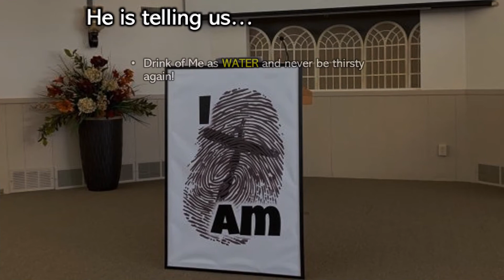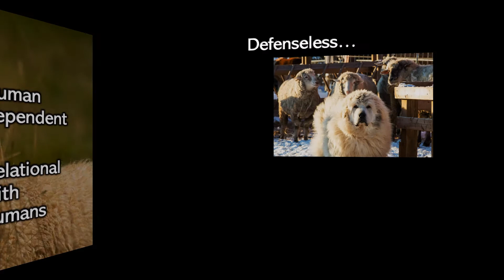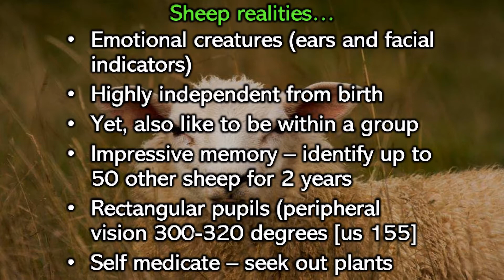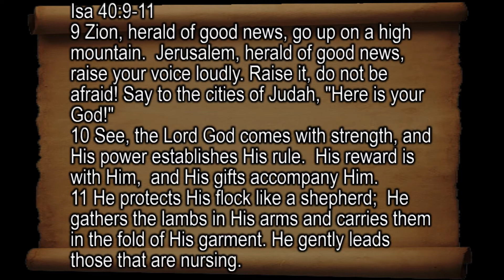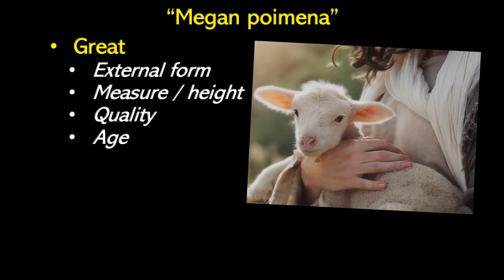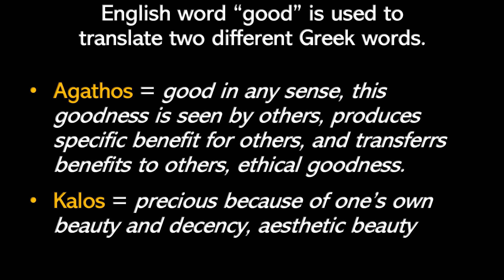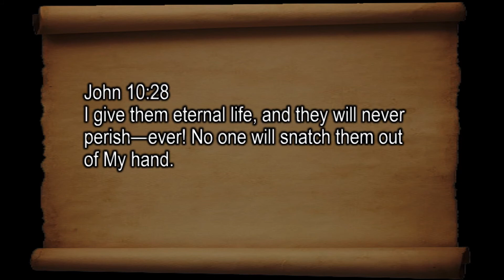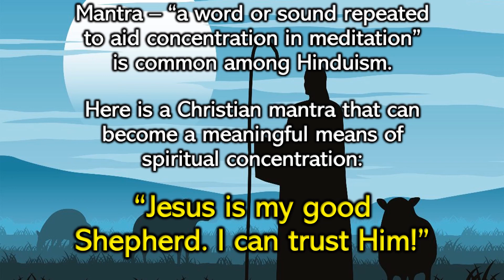Shepherd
In John 10:14 Jesus pronounced that He was the good shepherd.  In this lesson we look at some facts about sheep, the development of spiritual shepherding, and what Jesus meant by being the good shepherd.